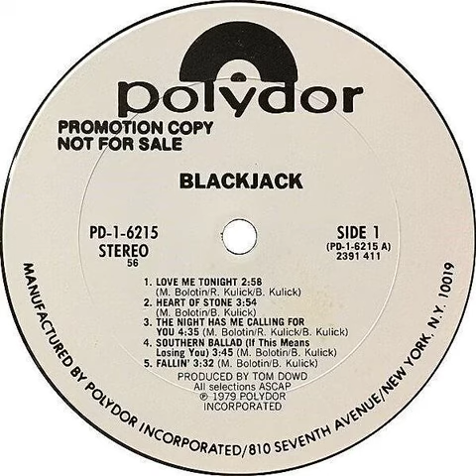Blackjack - Love Me Tonight backwards